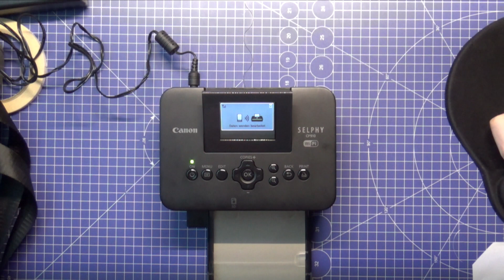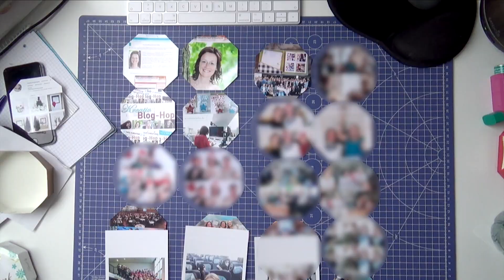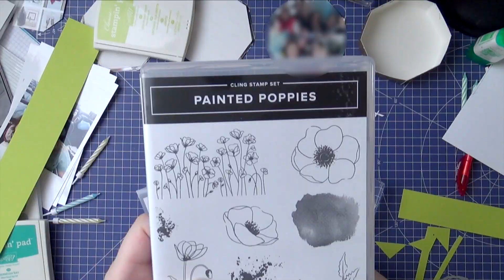Kreativer Montag 150 - Achteckiges Minialbum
Als besonderes Geschenk zum 5-jährigen Demojubiläum, habe ich für meine Downline Dorothea Keiling, von Kreativ mit Stempeln ein Minialbum gemacht. Inspiriert hat mich die Verpackung der Pralinen, die ich für sie besorgt hatte. Ich wollte auf jeden Fall etwas mit Fotos machen, um an die letzten 5 Jahre als Stampin' Up! Demonstratorin zu erinnern.
So ist ein achteckiges Minialbum entstanden und ihr könnt mir glauben, es ist nicht so einfach gewesen, wie es aussieht. Die Verpackung war definitiv nicht symmetrisch, genormt oder irgendwie einfach von den Maßen. So musste ich oft anpassen und Ministückchen abschneiden, bis das Album und die Deko der Schachtel gepasst haben.

• • L I N K S janasbastelecke • •

• • L I N K S JanasReisen • •

• • L I N K S Mission:ORDNUNG • •